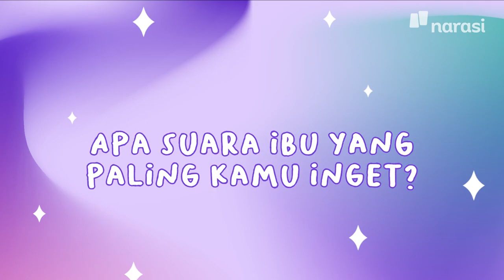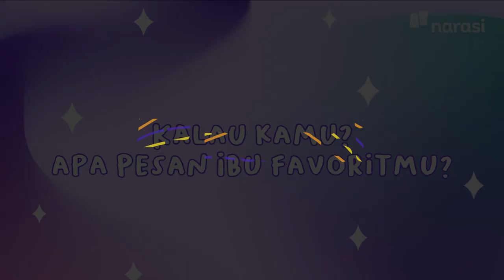Ingat-Ingat Pesan Ibu | WMN by Narasi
Suara yang hampir tiap hari kayaknya kita dengerin, dan kalau tiba–tiba jauh rasanya kangen, deh, buat ada yang ngingetin. Nah, dari semua suara ibu, mana, sih, yang jadi favorit kamu?

(Narasi)